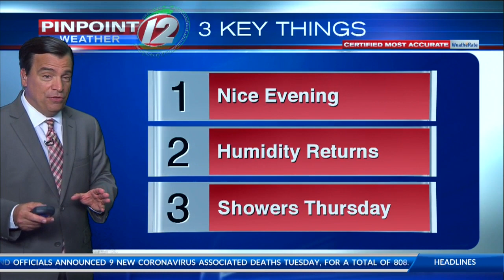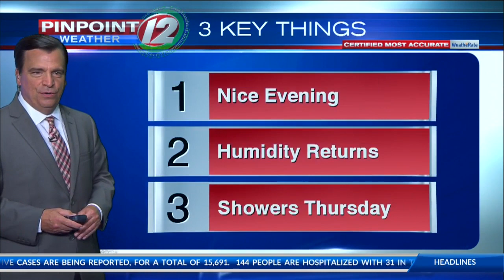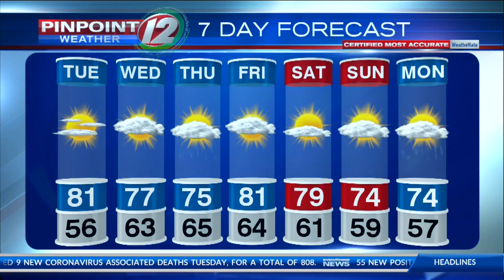Pinpoint Weather 12